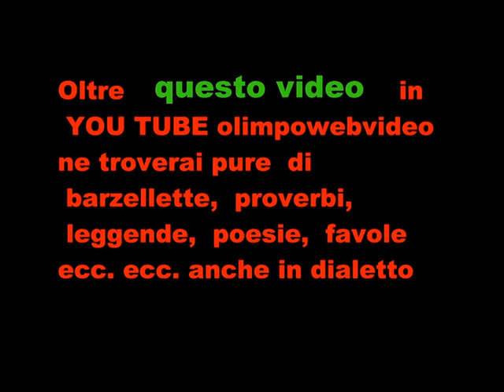REALIZE A Music Ambria Festival 2011 file 955 8° video.wmv